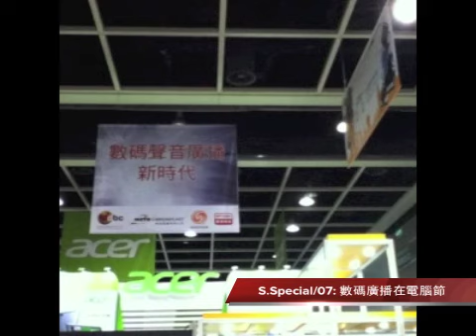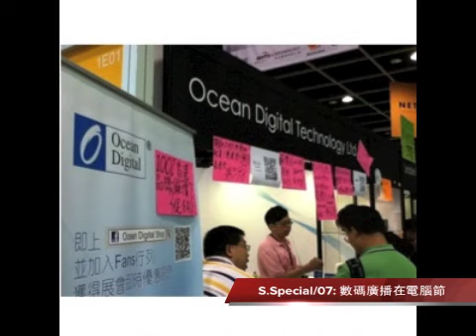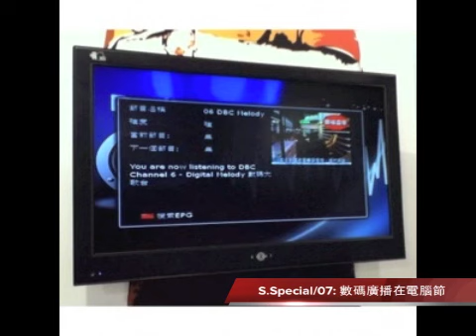S.Special/07: 數碼聲音廣播在電腦節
數碼廣播最新動向；DBC $1收音機大測試